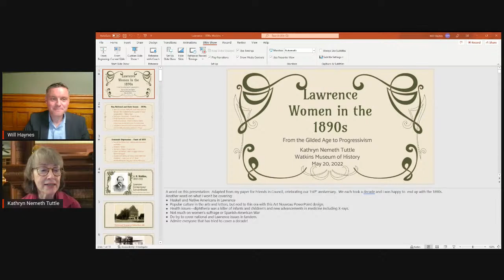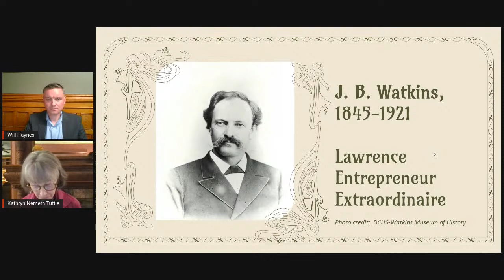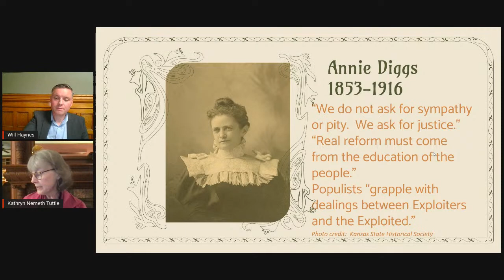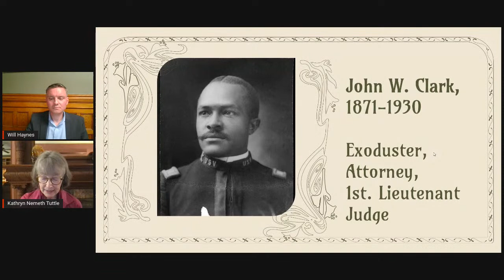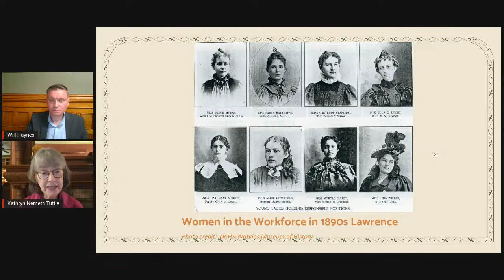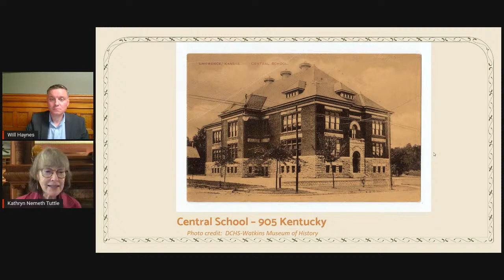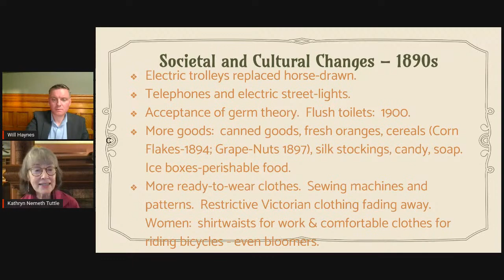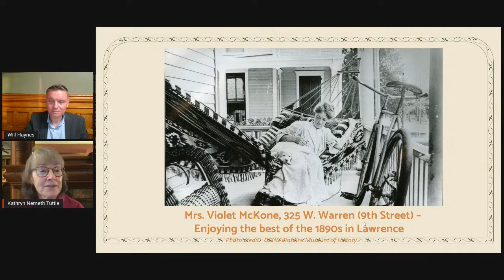Lawrence Women in the 1890s: From the Gilded Age to Progressivism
Join us for a special presentation by historian Kathryn Nemeth Tuttle in connection with our exhibit "Mothers of Invention: The Entrepreneurs and Innovators of Lawrence."

The 1890s was a transformative decade for Lawrence and women played a crucial role, from Populism, to the Suffrage Movement, to education and libraries, to the Rational Dress Movement and the bicycle craze.  Learn more about phenomenal women including  Annie Diggs; Genevieve Howland Chalkley; Mamie Dillard; Carrie Langston Hughes; Mary Frances Simpson; Jane Snow; and Ida Hyde.